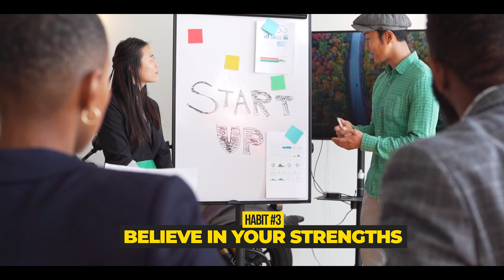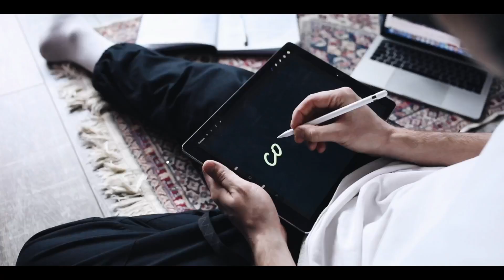6 Life-Changing Habits You Should Follow Every Day in 2022 | தமிழ் | House of Maverick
Videos which will explain about our Channel:
Who is Maverick? 🤔
Maverick is from a typical middle class boy who didn't care about life and the sufferings of parents. I was typically thinking that life is to enjoy without ethics. It was 2021 where I understood what life is and started to move forward with ethics and discipline. I wanted to record my journey and show how I go in life. All my ups and downs, good and bad will be shown in videos which will be useful for you all to learn something about mistakes and how to overcome all the obstacles. I am not a mentor or some guru, am just a normal ordinary boy who learns from his mistakes. Think me as your brother or friend. Together we can do wonders. Soon will build a strong community which will be a helping hand for people wo are in need of help. Thank you.